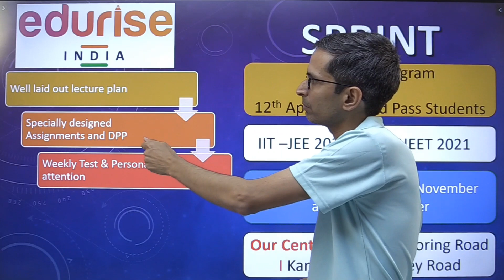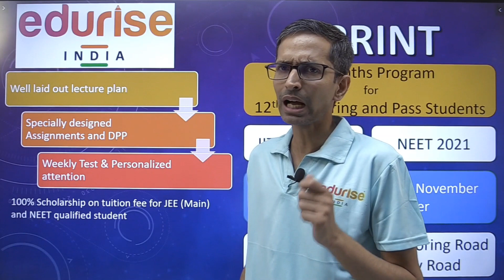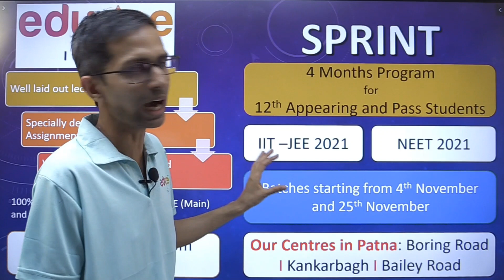Attention JEE & NEET -2021 aspirants, Batches starting from 4th Nov 2020 for XIIth Studying/Pass